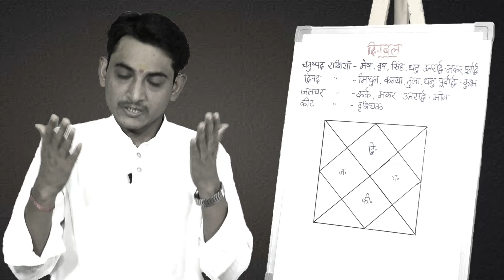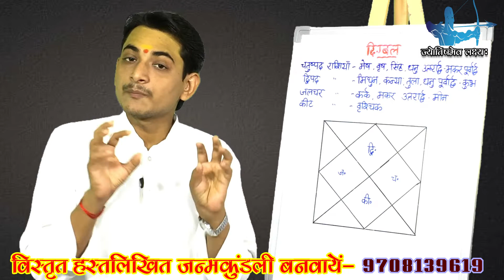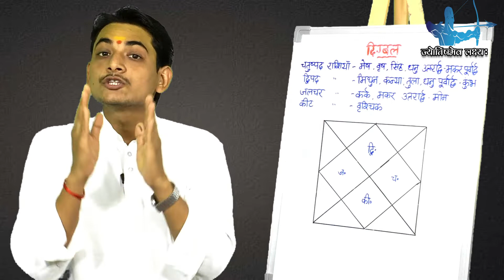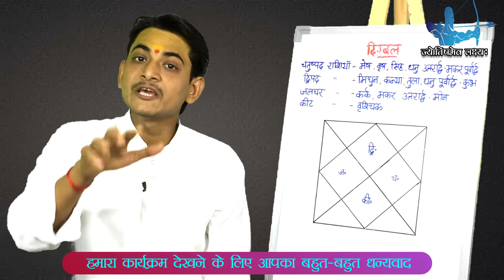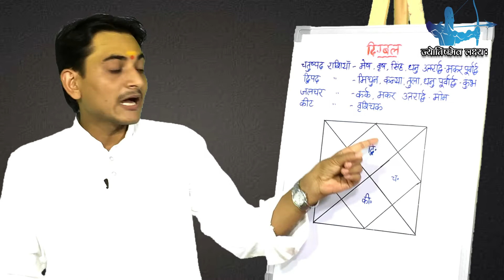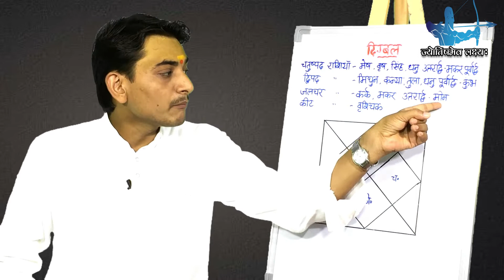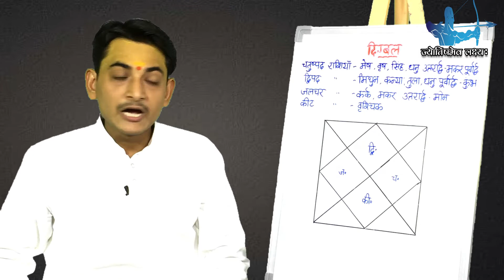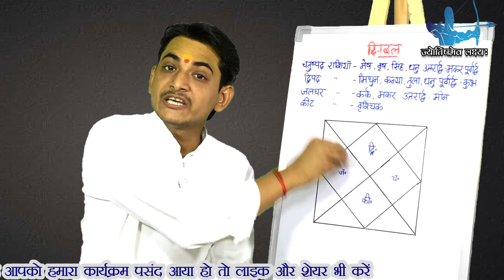{111} kaun si raashi kis bhav me bali hoti hai ?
प्रिय दर्शकों ,नमस्कार आज आप सबके सन्मुख ज्योतिष के एक बहुत ही महत्वपूर्ण विषय को लेकर उपश्थित हूँ जिसमे हम विभिन्न राशियों को विभिन्न भावों से मिलने वाले  बल को जानेंगे .प्रिय दर्शकों 12 राशियाँ जोकि प्रायः चतुष्पद ,द्विपद ,जलचर और कीट श्रेणी के अंतर्गत आती है अगर ये जिस भावों में इन्हें बैठना हो या जहाँ बैठने पर इनको दिग्बल कि प्राप्ति होती है अगर वहां बैठ जाती है या जहाँ इनको विशेष भावों में बलाबल कि वृद्धि हो जाती है तो ये राशियाँ उस भाव से सम्बंधित फल में वृद्धि करा देते है .ये कार्यक्रम बहुत ही आवश्यक है जानना कारण ये है कि अगर इन राशि को भावों का बल मिल जाता है तो जातक कि जन्मकुंडली को श्रेष्टता मिल जाती है .आशा है आपको ये कार्यक्रम अच्छा लगेगा .धन्यवाद
यदि आप  भी अपनी जनकुंडली का लिखित और मौखिक तथा हस्तरेखा का विश्लेषण कराना चाहते है तो नीचे दिए नंबर पर संपर्क कर सकते है।

:इष्ट ज्ञान लग्न कुंडली से
ज्ञान लग्न और नवमांश कुंडली से